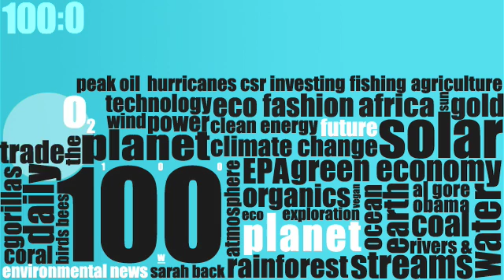Planet 100: Carbon Markets Collapse (3/22)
Europe's carbon exchange suspends trading, Leonardo DiCaprio test the limits of the new Tesla electric car, and the National Magazine Awards go to story on coal mining .